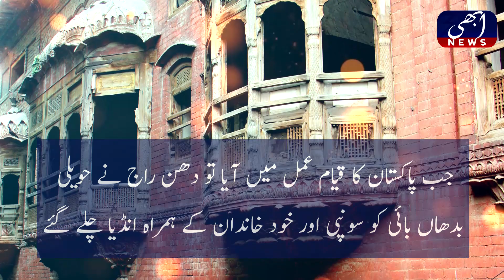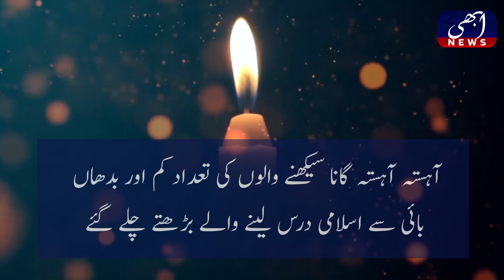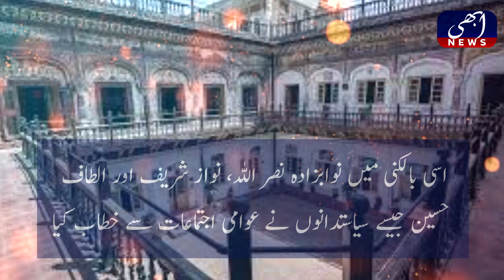Journey from Sehgal Haveli to Sheikh Rashid's Lal Haveli I Abhi News